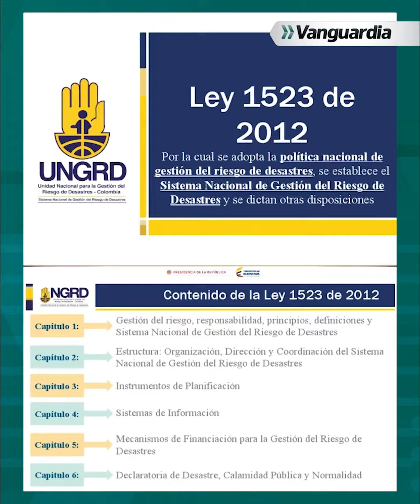¿Expropiación en Colombia? Esto es lo que ha dicho el presidente Gustavo Petro | Vanguardia